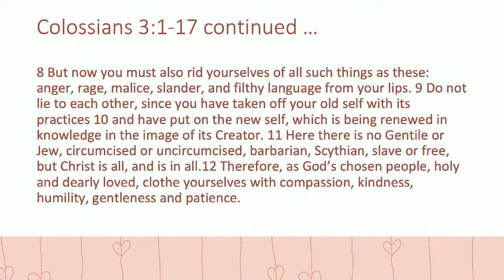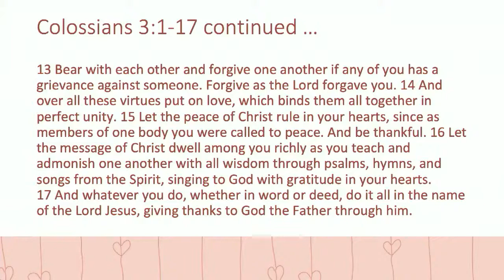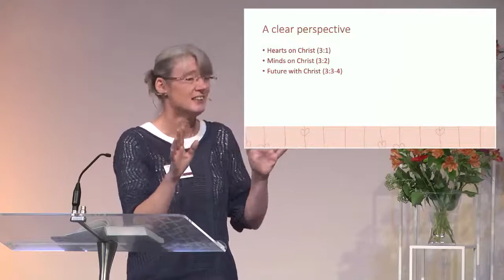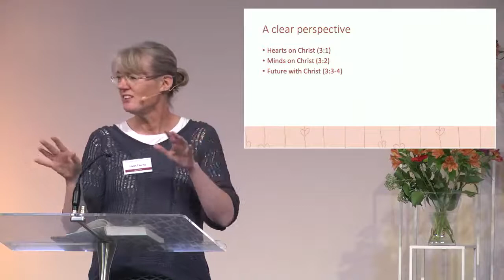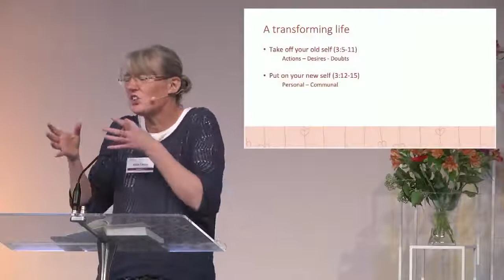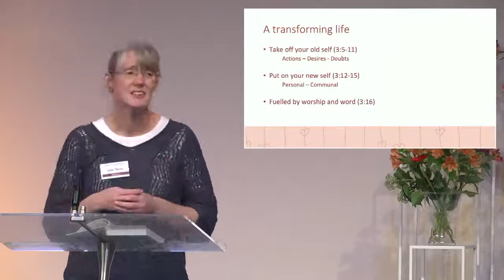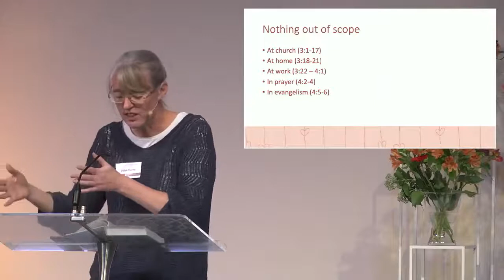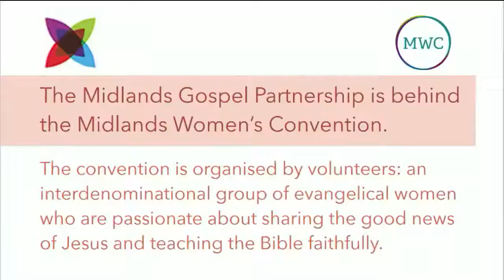2021 MWC session 2 Colossians